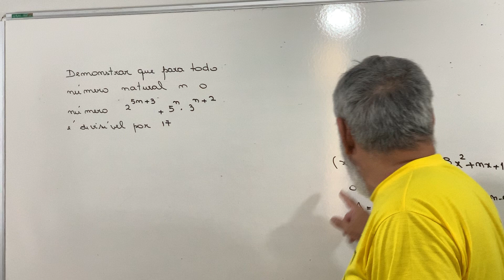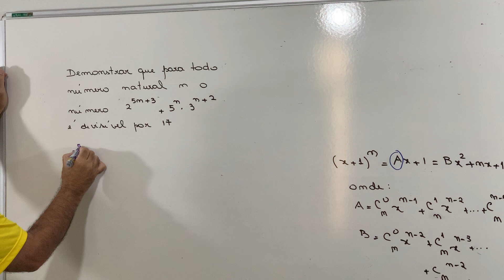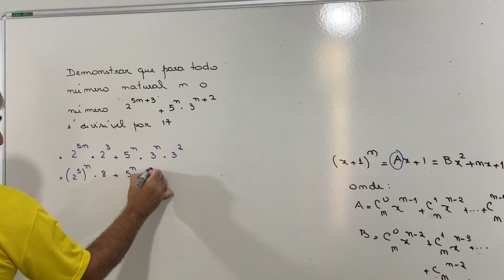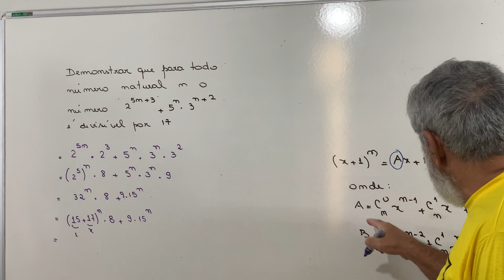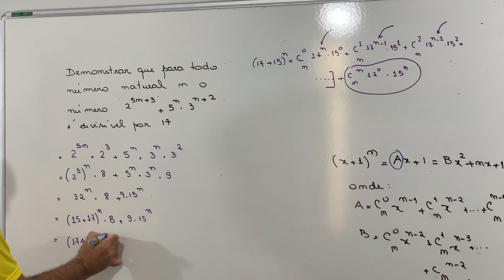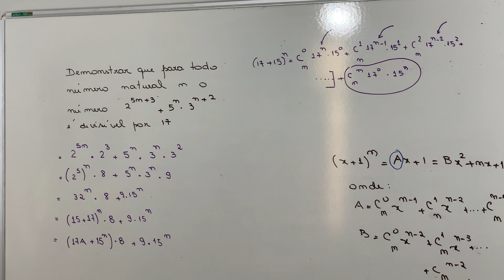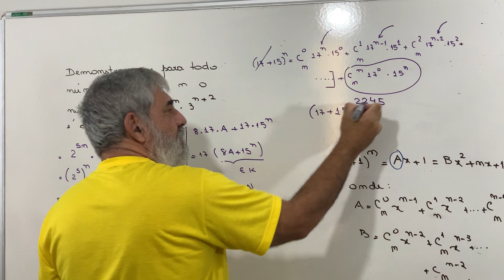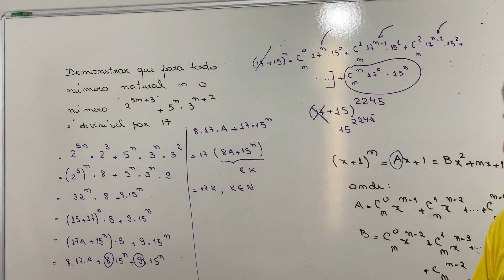Divisibilidade- muito interessante!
Olá Pessoal !

Apresento nesse vídeo um exercício onde utilizo o que vimos no vídeo anterior . Essa ferramenta poderá ser muito útil para os alunos que são candidatos as escolas militares. Espero que gostem e deixem os comentários no final. Obrigado